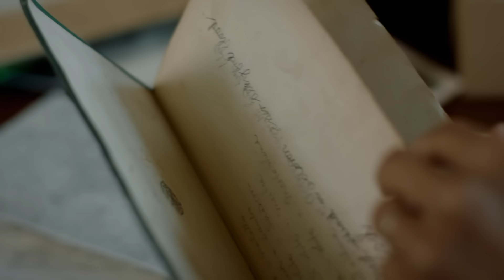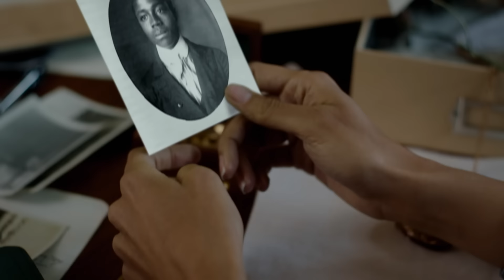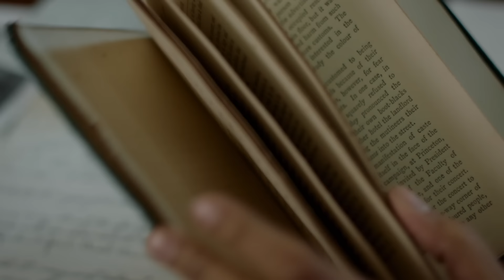Rhiannon Giddens - Black Is the Color [Official Music Video]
"Black Is the Color" from Rhiannon Giddens' solo debut album, Tomorrow Is My Turn. Directed by Peter Zavadil.